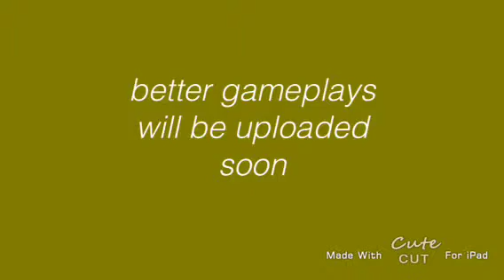gameplay|gta 5|part 2 out of 2